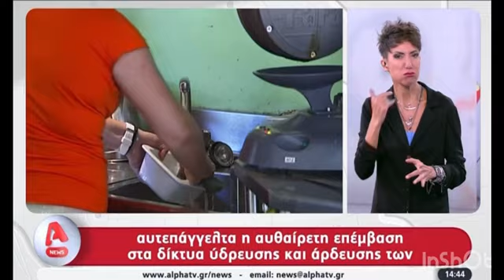ΠΛΙΑΤΣΙΚΟ ΣΤΟΝ ΟΣΕ/ΠΤΗΣΗ ΤΡΟΜΟΥ/ ΕΝΤΟΝΗ ΕΠΙΚΑΙΡΟΤΗΤΑ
✅ΤΣΙΟΔΡΑΣ 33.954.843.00 ΤΣΕΠΩΣΕ ΓΙΑ (ερευνες ) ΑΠΟ ΕΥΡΩΠΑΙΚΗ ΕΝΩΣΗ , ΜΗΤΣΟΤΑΚΗ ΚΑΙ ΦΑΡΜΑΚΕΥΤΙΚΕΣ ΓΙΑ ΝΑ ΣΑΣ ΨΗΣΕΙ ΝΑ ΚΑΝΕΤΕ ΤΟ ΜΠΟΛΙ
✅ 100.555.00€ ΤΣΕΠΩΣΕ ΠΑΛΙ Ο ΣΩΤΗΡΙΟΣ ΤΣΙΟΔΡΑΣ/ΜΗΤΣΟΤΑΚΗΣ ΣΥΝΕΧΙΖΕΙ ΤΟ ΤΑΙΣΜΑ ΤΟΥ ΤΣΙΟΔΡΑ ΜΕ ΤΑ ΛΕΦΤΑ ΤΟΥ ΕΛΛΗΝΑ ΦΟΡΟΛΟΓΟΥΜΕΝΟΥ !!
✅ ΜΠΙΖΝΕΣ ΜΕΓΑΛΕΣ 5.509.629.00€ ΕΧΕΙ ΠΑΡΕΙ Ο ΙΕΡΩΝΥΜΟΣ ΑΠΟ ΤΗΝ ΜΚΟ ΣΥΝΥΠΑΡΞΙΣ ΟΙΚΟΥΜΕΝΙΚΟ ΠΡΟΓΡΑΜΜΑ ΠΡΟΣΦΥΓΩΝ Η ΜΚΟ ΤΗΣ ΕΚΚΛΗΣΙΑΣ ΤΗΣ ΕΛΛΑΔΑΣ ΓΙΑ ΝΑ ΦΤΙΑΞΕΙ ΔΟΜΕΣ ΑΣΥΝΟΔΕΥΤΩΝ ΑΝΗΛΙΚΩΝ (ΜΕΤΑΝΑΣΤΩΝ)
✅ 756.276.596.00€ ΕΧΟΥΝ ΔΩΣΕΙ  ΓΙΑ ΤΑ ΜΠΟΛΙΑ ΜΗΤΣΟΤΑΚΗΣ ΚΙΚΙΛΙΑΣ ΠΛΕΥΡΗΣ, 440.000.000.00€  ΕΧΟΥΝ ΕΓΚΡΙΝΕΙ ΣΤΟΝ ΚΡΑΤΙΚΟ ΠΡΟΥΠΟΛΟΓΙΣΜΟ ΜΕΧΡΙ ΣΤΙΓΜΗΣ!!
✅ ΣΥΓΚΕΝΤΡΩΤΙΚΑ ΣΤΟΙΧΕΙΑ Ε.Ο.Φ. ΓΙΑ ΑΝΑΦΟΡΕΣ ΣΤΗΝ ΕΛΛΑΔΑ ΠΙΘΑΝΟΛΟΓΟΥΜΕΝΩΝ ΑΝΕΠΙΘΥΜΗΤΩΝ ΕΝΕΡΓΕΙΩΝ ΕΜΒΟ ΛΙΩΝ , ΑΠΟ ΤΗΝ ΕΝΑΡΞΗ ΧΟΡΗΓΗΣΗΣ ΤΩΝ ΕΜΒΟ ΛΙΩΝ ΣΤΗΝ ΕΛΛΑΔΑ ΕΩΣ 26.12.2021 !
✅ ΠΛΕΥΡΗΣ ΧΡΗΜΑΤΟΔΟΤΕΙ ΤΗΝ PFIZER ΜΕ 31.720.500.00€ ΤΗΝ ASTRA ZENECA ΜΕ 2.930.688,00 ΓΙΑ ΤΟ ΦΑΡΜΑΚΟ EVUSHELD ΚΑΙ ΤΗΝ ΙΦΕΤMAE ΜΕ 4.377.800,00€
✅ Ο ΠΛΕΥΡΗΣ ΧΡΗΜΑΤΟΔΟΤΕΙ ΤΗΝ JANSSEN ΜΕ 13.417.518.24€ ΓΙΑ ΔΩΡΕΑΝ ΕΜΒΟΛΙΑ ΣΕ ΤΡΙΤΕΣ ΧΩΡΕΣ !! ΔΕΙΤΕ ΤΟ ΑΝΑΛΥΤΙΚΟ ΒΙΝΤΕΟ ΕΔΩ
✅Ο ΠΛΕΥΡΗΣ ΠΡΟΠΛΗΡΩΣΕ 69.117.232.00€ ΓΙΑ 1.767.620 ΔΟΣΕΙΣ ΕΜΒΟΛΙΩΝ/ΘΑ ΔΩΣΕΙ ΑΔΕΙΑ ΣΕ 156 ΜΟΝΑΔΕΣ ΨΥΧΙΚΗΣ ΥΓΕΙΑΣ(ΜΚΟ) ΕΔΩΣΕ ΣΤΗΝ ΙΦΕΤΜΑΕ 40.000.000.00€ ΓΙΑ ΡΕΜΝΤΕΣΙΒΙΡΗ / ΕΔΩΣΕ 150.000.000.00€ ΣΕ ΝΟΣΟΚΟΜΕΙΑ ΣΕ ΟΛΗ ΤΗΝ ΕΛΛΑΔΑ / ΕΔΩΣΕ 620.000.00€ ΓΙΑ ΤΟΝ ΑΡΘΜΟ 10306 !!
✅ Ο ΜΗΤΣΟΤΑΚΗΣ ΘΑ ΒΑΛΕΙ ΑΛΛΑ 25 ΑΙΟΛΙΚΑ ΠΑΡΚΑ ΣΕ ΟΛΗ ΤΗΝ ΕΛΛΑΔΑ ΠΟΥ ΟΛΑ ΕΓΚΡΙΘΗΚΑΝ ΣΤΙΣ 20/07/2022